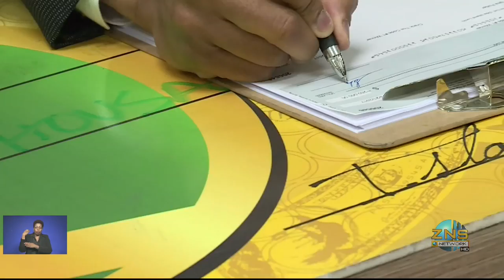ISLAND LUCK CUSTOMER WINS $250,000